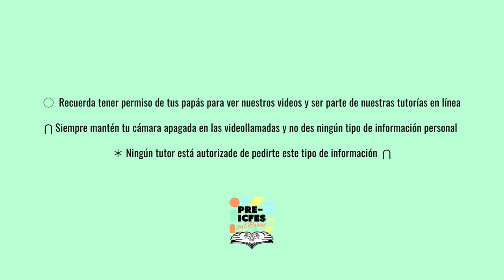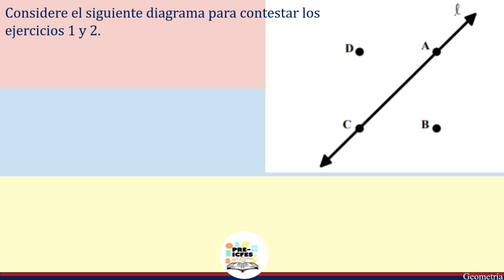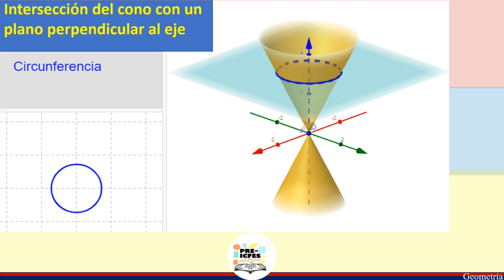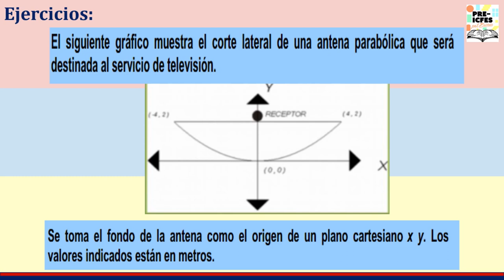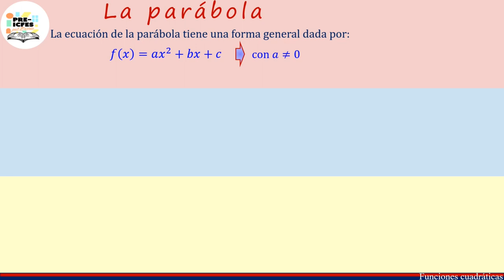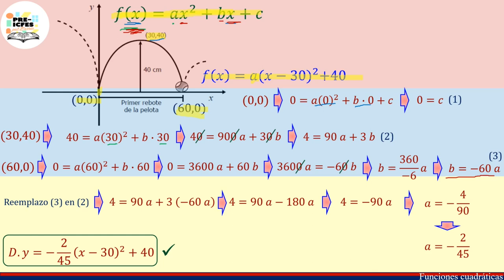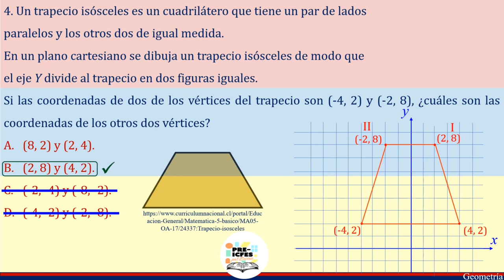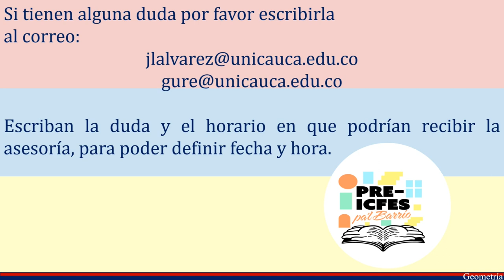4.2. Matemáticas - Geometría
Bloque: Matemáticas
Área: Geometría
Tutores:
* Claudia Villaquirán
* Julián Álvarez
Tema: Geometría

*Síguenos*